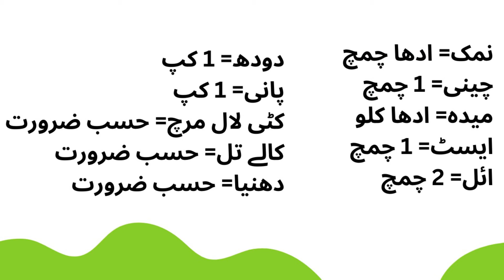Homemade Naan Recipe Without Tandoor | Roghni Naan Recipe | Perfect Roghni Naan Recipe At Home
Homemade naan without a tandoor can still achieve the soft, chewy texture and authentic flavor. A simple recipe involves mixing flour, yeast, yogurt, and water to form a dough, then cooking it on a hot skillet or grill until it puffs up and develops a golden brown color. Brushing with butter or garlic-infused oil adds extra richness and flavor.
نمک= ادھا چمچ
چینی= 1 چمچ
میدہ= ادھا کلو
ایسٹ= 1 چمچ
ائل= 2 چمچ
دودھ= 1 کپ
پانی= 1 کپ
لال مرچ= حسب ضرورت
کالے تل= حسب ضرورت
دھنیا= حسب ضرورت